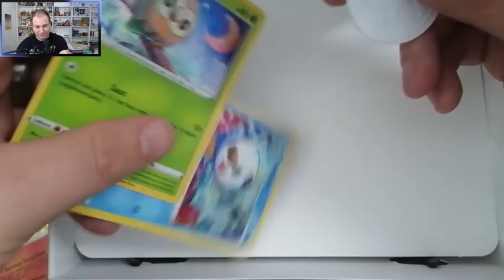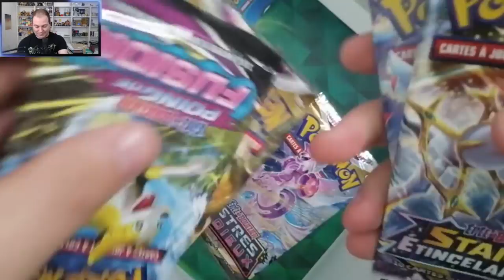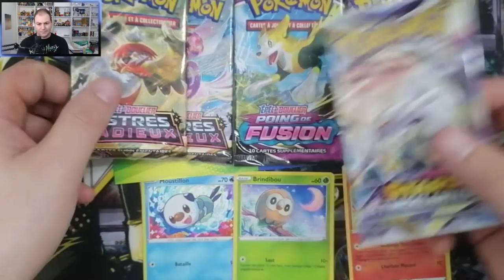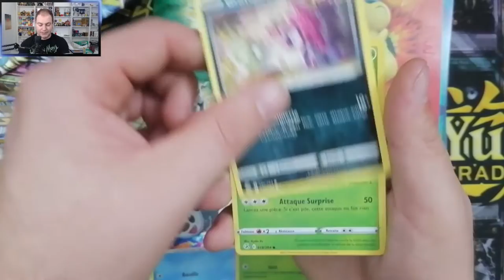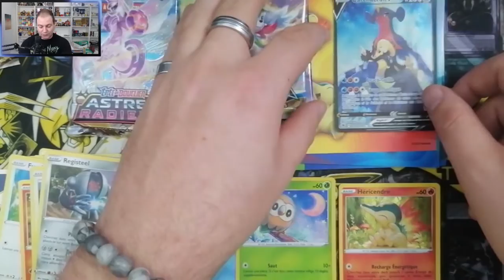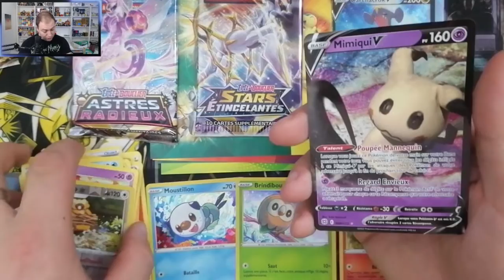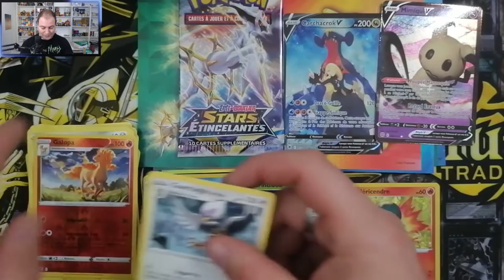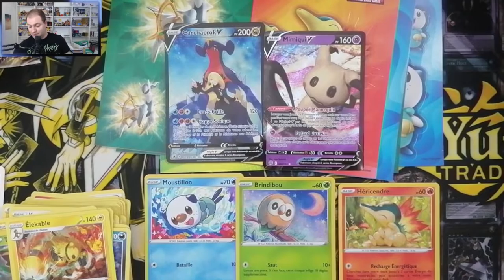OUVERTURE - COFFRET ARCEUS